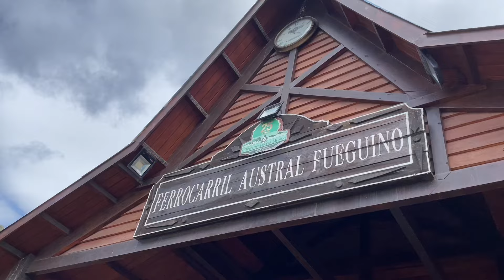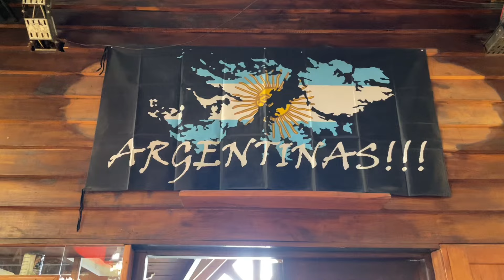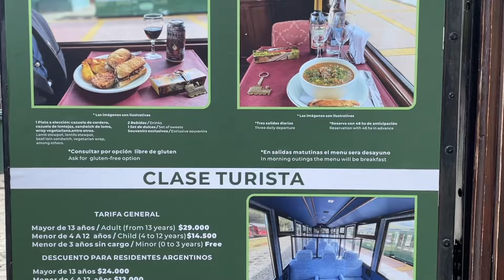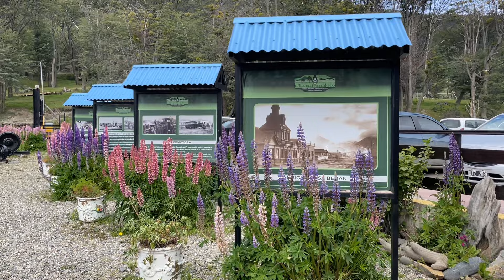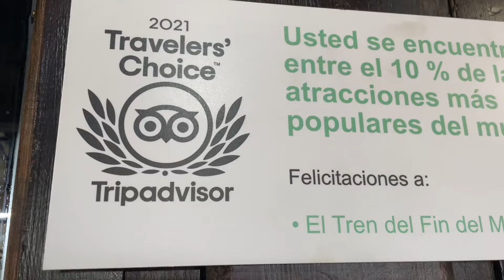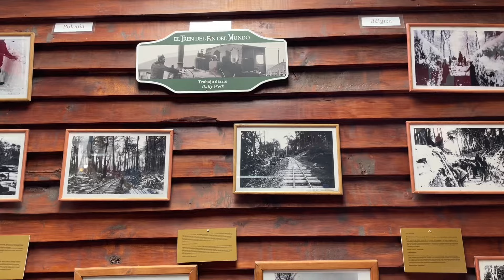🚞Conocemos la ESTACIÓN DE TREN más AUSTRAL del mundo 🌎 ⬇️ [recorriendo 🇦🇷en MOTORHOME]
💫Hoy les presentamos una atracción muy popular a nivel mundial! Nos vestimos de turistas y les mostramos este lugar que es una maravilla, estamos hablando de la Estacion del Tren del Fin del Mundo 🌎🚞

Acompáñanos en esta aventura por Ushuaia 🗻❄️

Nos vemossssss!